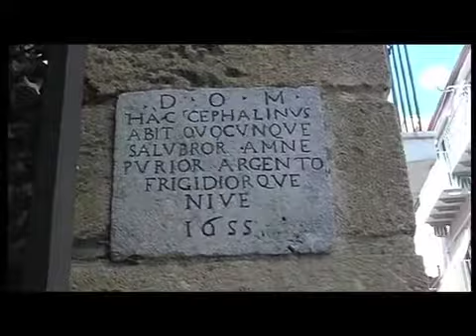500g - Tour della Memoria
Trailer promozionale per l'iniziativa "SICILY" in collaborazione con Honeymoon s.r.l.